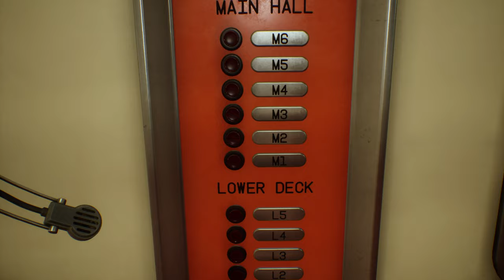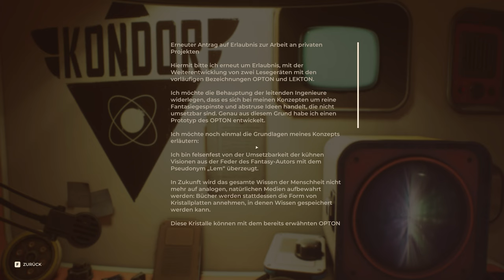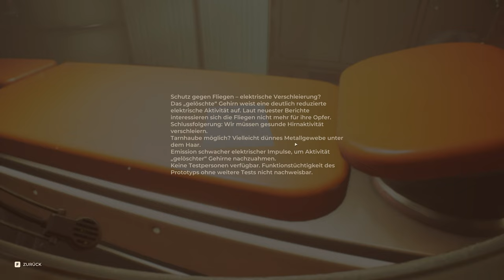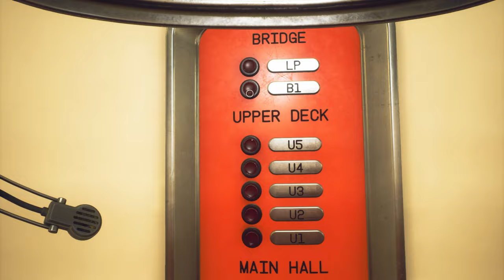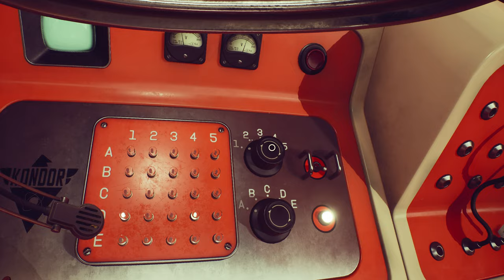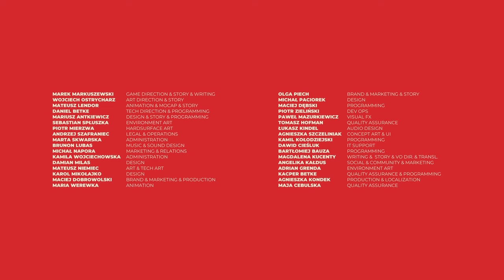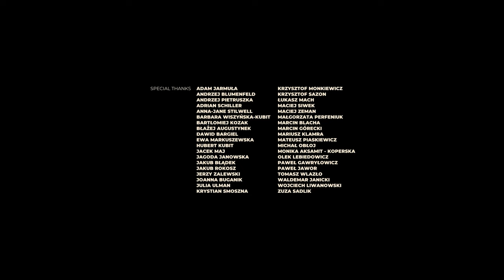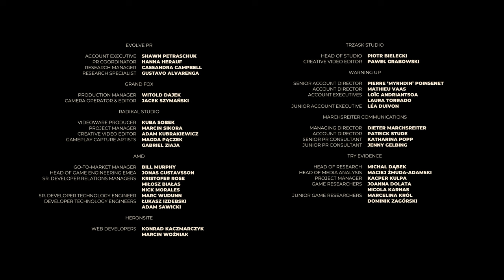The Invincible - Lets Play Deutsch - FINALE | 4K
Überdenke die Herrschaft der Menschen in The Invincible. Erkunde in der Sci-Fi-Welt von Stanisław Lem als Yasna den Planeten Regis III, suche mit Atompunk-Werkzeugen nach deiner Crew und trotze Gefahren. Die philosophische Geschichte wartet auf dich.